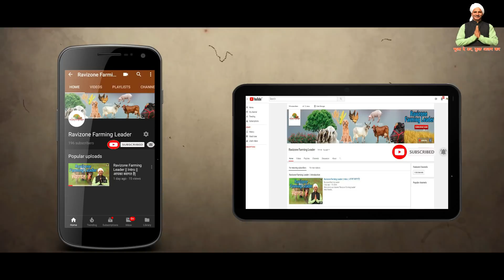सस्ता हरा चारा अब घर पर ऐसे उगाए|Hydroponic Fodder Farming System Without Soil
सस्ता हरा चारा अब घर पर ऐसे उगाए|Hydroponic Fodder Farming System

videos Type 👇🏻
Mushroom Farming
Machinery of Agriculture
Goat Farming
Poultry Farming
Pig Farming